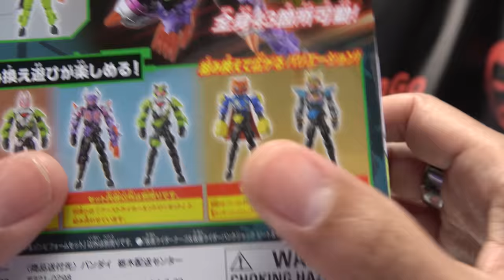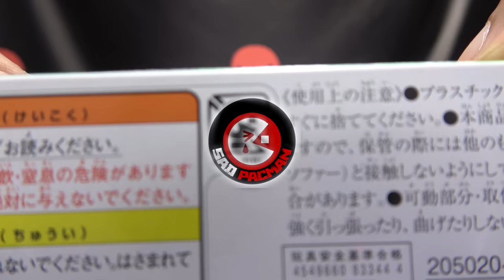Kamen Rider Geats RCF BUFFA & TYCOON SET: EmGo's Reviews N' Stuff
Art by FKim
Get Kamen Rider Toys here!